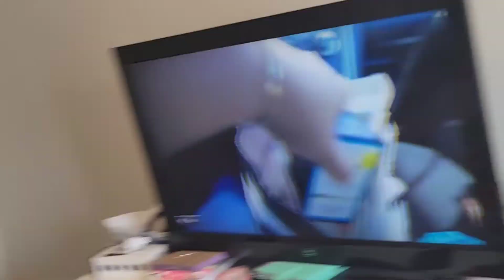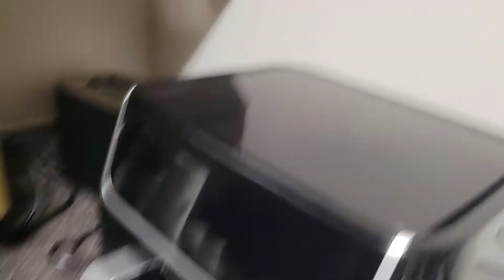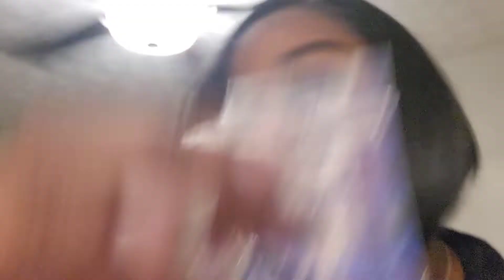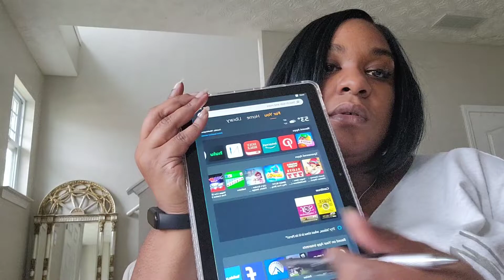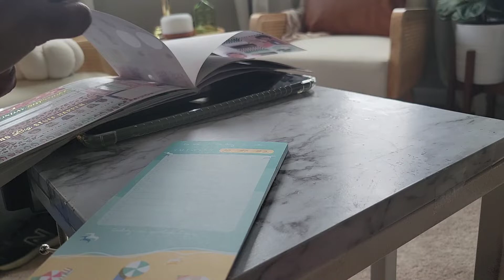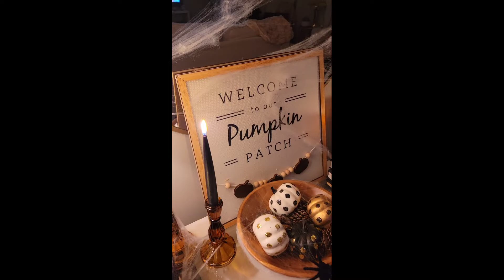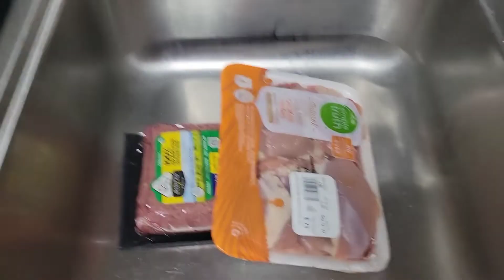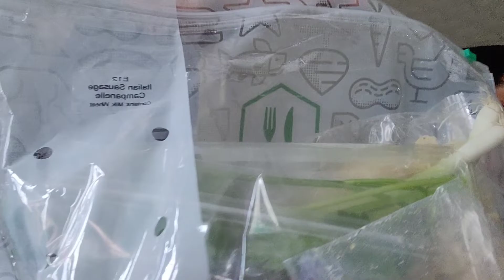Vlog: Weekend Before Halloween| Decorate Console Table | Clean up the Kitchen